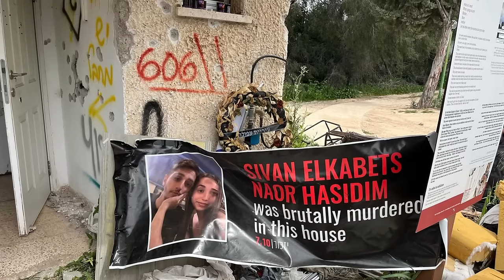Israel-studio, jakso 7, 7.3.2024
Israel-studiossa keskustellaan Hamasin hyökkäyksen yhteiskunnallisia ja poliittisia vaikutuksista. Risto Huvilan vieraana juuri Israelista palannut kansanedustaja ja eduskunnan Israel-ystävyysryhmän puheenjohtaja Peter Östman.